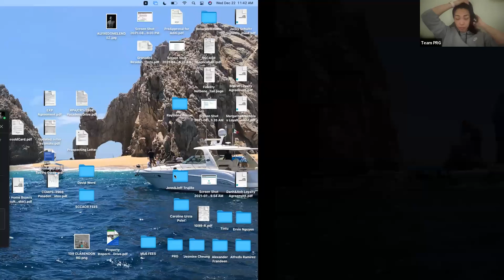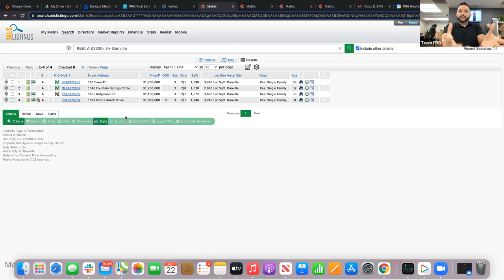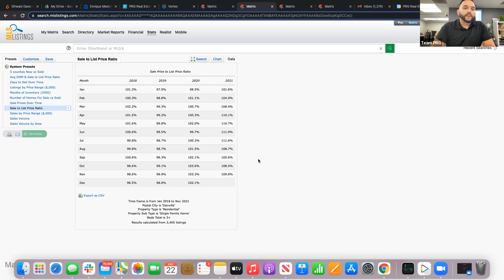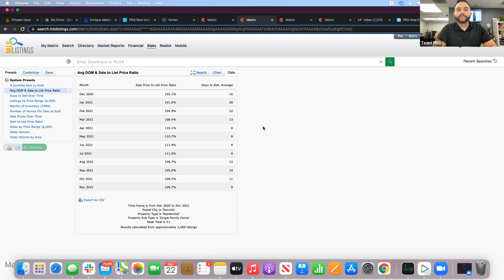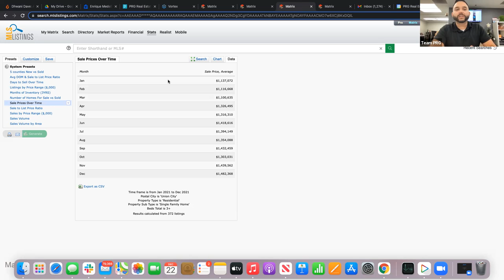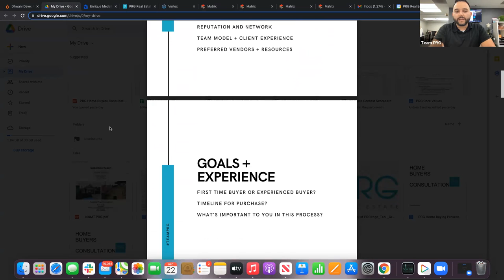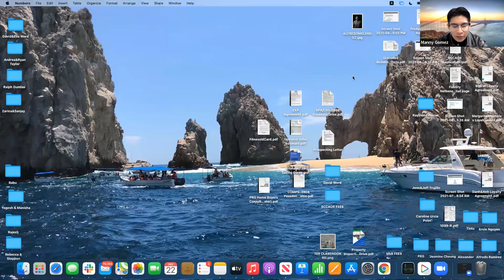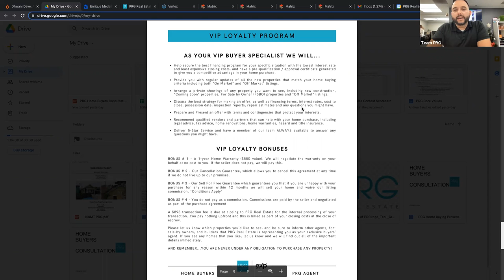STATS TRAINING WITH ALFREDO MELENDEZ